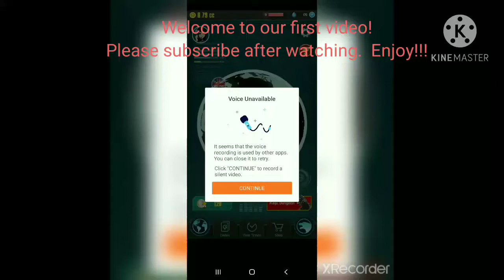Godzilla Defense Force - King Ghidorah